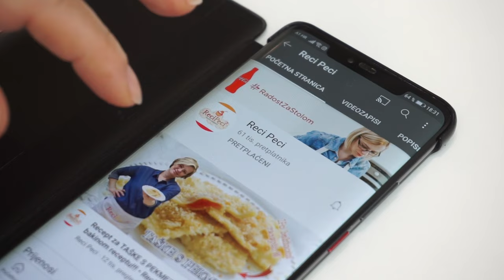Kako napraviti najbolji RIZI - BIZI • ReciPeci Sandre Gašparić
Rizi-bizi je jednostavan prilog od riže, graška i mrkvice koji paše uz razna mesna pečenja, a da bi bio ukusan potrebno je slijediti nekoliko osnovnih pravila. U ovom video receptu saznati ćete male tajne pripreme odličnog rizi-bizija.

U ovom @Recipeci1 video receptu koristila sam slijedeće namirnice:
šalica ili zdjelica  riže (280 g)
3,5 šalice ili zdjelice vode
200 g zamrznutog povrća (grašak + mrkvica) ili sirovog, friškog
1 manji luk
ulje za prženje
začini: sol, papar, vlasac

Brzi linkovi:
0:00 - Početak
0:43 - Kako napraviti rizi-bizi
1:20 - Koje povrće koristiti za rizi-bizi
2:30 - Koji omjer riže i vode ide u rizi-bizi
Potražite ReciPeci i na:
Vaša Sandra!